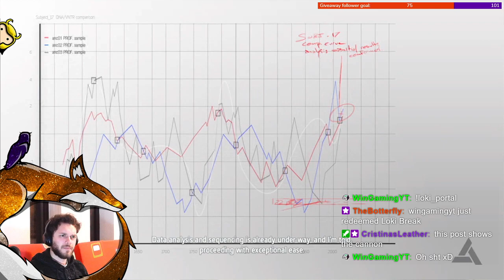Assassin's Creed IV: Black Flag - Part 4/14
Oh, joy! Am I not a good captain? Do I not provide for my crew? Specially hats! We may be mad, but we are mad together! I guess that makes me the mad hatter. FULL SAIL!!!